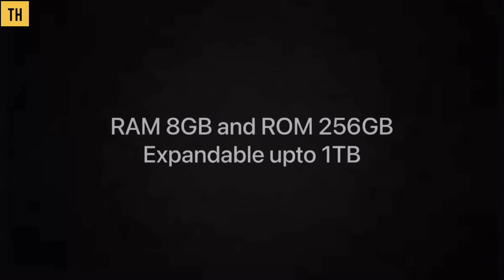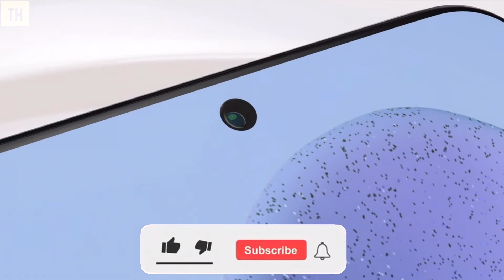Infinix Note 12 5G || Full Specification , 108MP Rear Camera || Battery 8300 mAh || Technical hasan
Redmi Note 12 Pro 5G || Full Review , 108MP Rear Camera || Battery 7250 mAh || Technical hasan